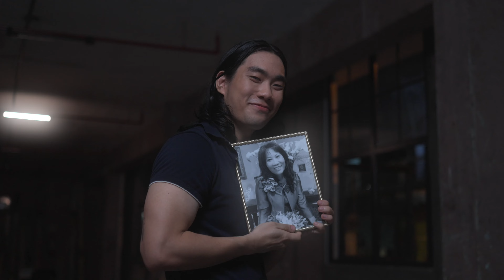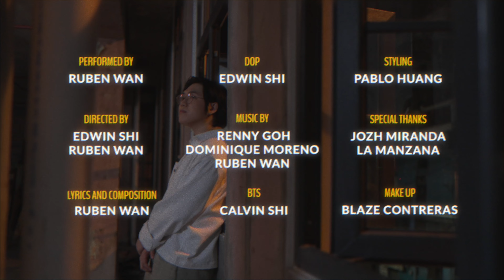Ruben Wan - Para Ti (Official Music Video)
►PARA TI out now!

►Letra de Para Ti:
Me he preguntado
Como te va
Ya llevo años sin saber a donde estas
Yo aun me acuerdo amor
Aun me acuerdo de tu olor

Aunque he cambiado y me he alejado
Y las distancias agrandado
Acuérdate que esta canción es para ti
En nuestra casa vieja la escribí

Esta canción es pa ti pa ti para ti
Hasta la melodia te la dedico a ti
Es que solo contigo podia sonreír
Mis versos poesías siempre para ti

Nuestra inocencia
Hay que belleza
Soñábamos con el futuro que demencia
Tanto te extraño amor
Yo aun me acuerdo de tu olor

Emborrachados de amor
Nada importaba que sabor